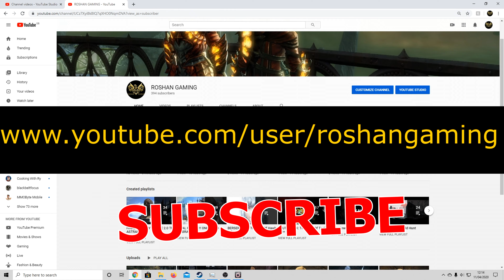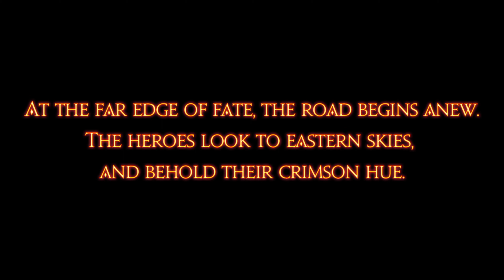22 DRAGON SONG FINALE Final Fantasy AFTER HEAVENS WARD 4K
22 DRAGON SONG FINALE Final Fantasy AFTER HEAVENS WARD 4K